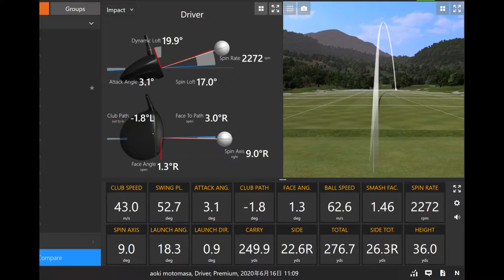PRESTIGIO XI 'Driver' impression by Motomasa Aoki pro golfer (ENG sub)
Pro Golfer: Motomasa Aoki
Two time winner for JPGA Pro Tour
Currently active in Grand Senior Tour